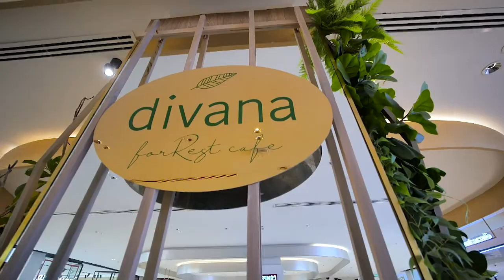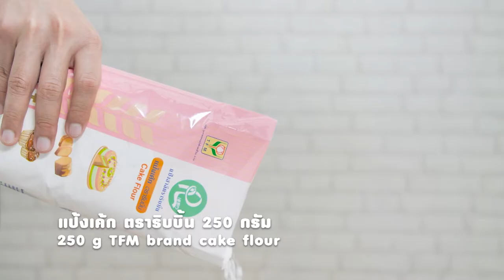รายการ "อดเปรี้ยวกินหวาน" เท็ดดี้ พาชิมร้านเด็ด "Divana Forest Café" I EP 90 [ 1/3 ]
ใครที่หลงไหลกับการจิบน้ำยามบ่าย และเมนูขนมอร่อยๆ ต้องมาที่นี่เลยคร่ะ Divana Forest Café

▲Line @yingsakfood